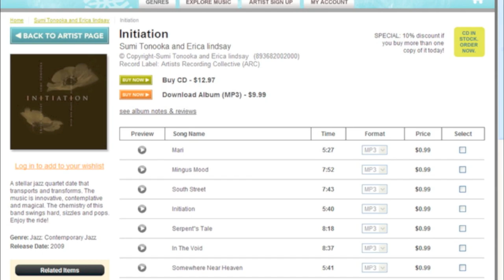ARC-2000 Sumi Tonooka, Erica Lindsay, Bob Braye, Rufus Reid - INITIATION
Initiation, the dynamic Artists Recording Collective CD by pianist Sumi Tonooka (pronounced To-NO-ka) and tenor saxophonist Erica Lindsay, showcases their shared skills as composers and bandleaders.  Personnel: Erica Lindsay: tenor saxophone; Sumi Tonooka: piano; Rufus Reid: bass; Bob Braye: drums. "Initiation" is available at all of the major retailers like CD Baby, iTunes, and Amazon.
"Initiation is rich with technique and soul, and brings together four musicians who work perfectly together. Tonooka's piano has enormous strength and conviction, but also a penetrating sensitivity and touch. Lindsay's saxophone is fluid, but there's sufficient chest-poking to make you feel her creative points. Reid bounces along while Braye keeps the session exciting, rarely playing the same figure for more than a few measures. He was a fascinating drummer. If you're sampling, try the ballads Somewhere Near Heaven and Mingus Mood. Or the uptempo hard bop opener Mari."